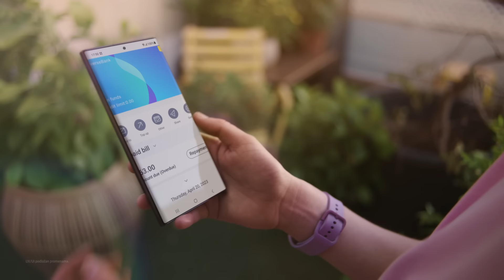SAMSUNG I Samsung Privatnost: Galaxy S23, TREZOR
Knox Vault je tu da čuva tvoj ključ za autentifikaciju bezbednim, tako da tvoji lični podaci ostaju zaštićeni. Saznaj više